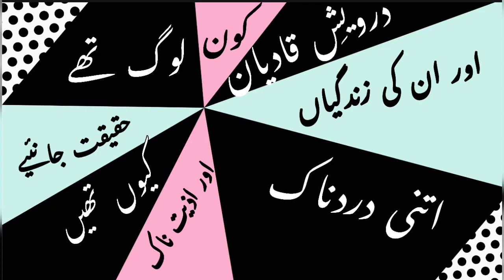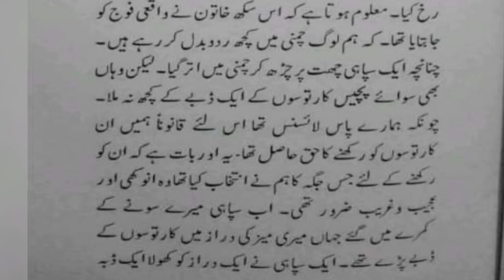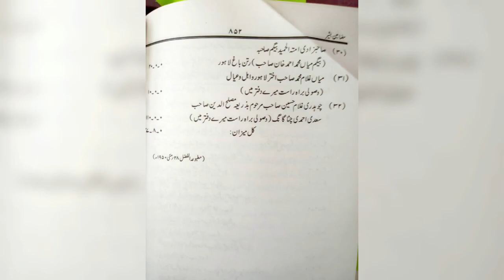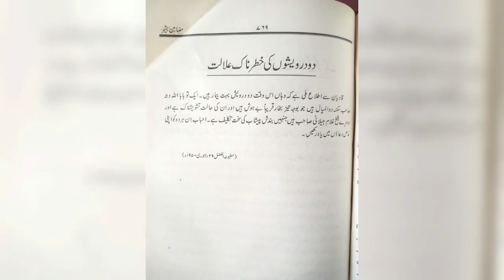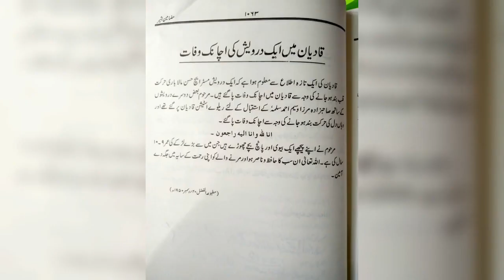Part 1 - Arshi Malik Talk about Who Were The Dervish of Qadian - Mirza Qadiani Ahmadiyya Jamaat